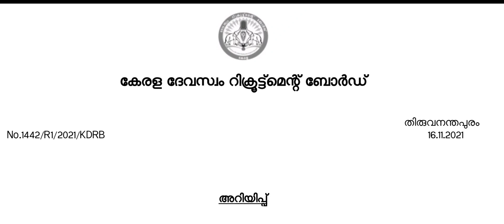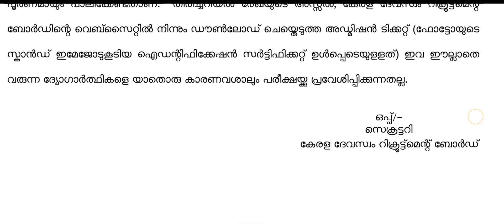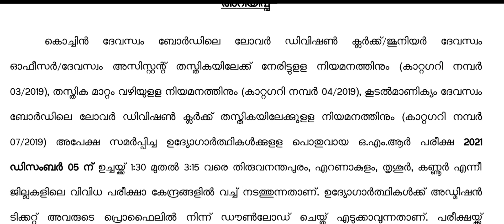കേരള ദേവസ്വം ബോർഡ് ||പരീക്ഷാ തീയതി വന്നു||L.D.CLERK /Jr DEVASWOM OFFICER/DEVASWOM ASSISTANT. Ep:282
കേരള ദേവസ്വം ബോർഡ് ||പരീക്ഷാ തീയതി വന്നു||L.D.CLERK /Jr DEVASWOM OFFICER/DEVASWOM ASSISTANT.

Query solved